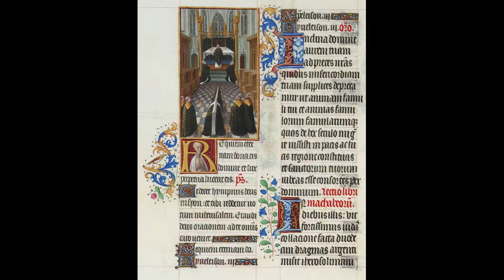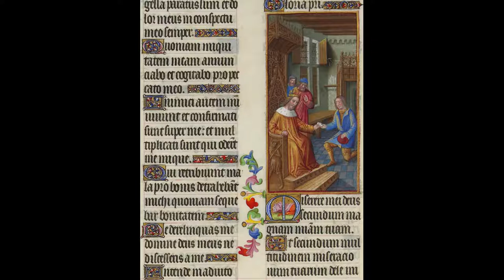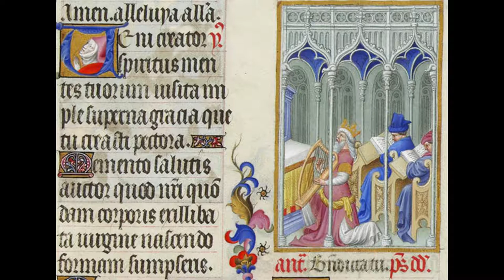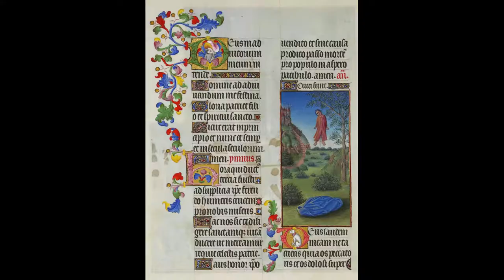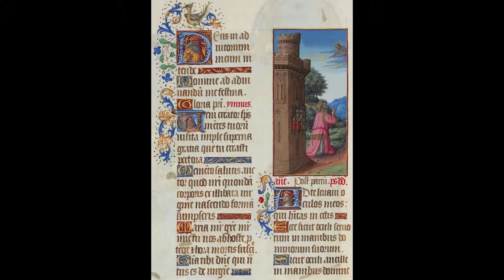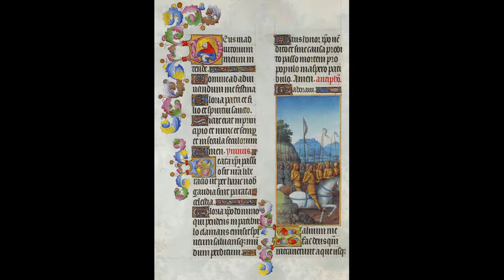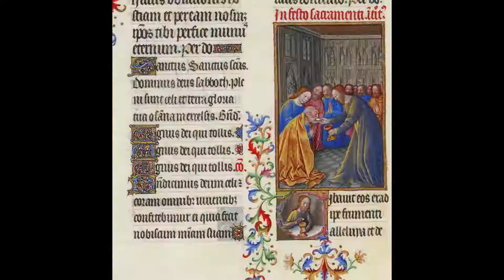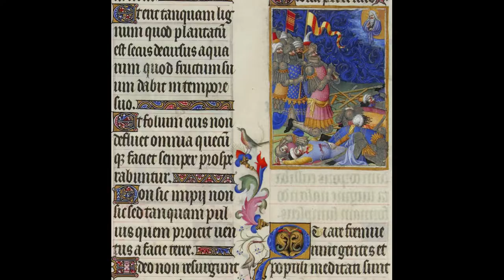The Limbourg brothers (Gebroeders van Limburg; fl. 1385 – 1416) were famous Dutch miniature painters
The Limbourg brothers (Gebroeders van Limburg; fl. 1385 – 1416) were famous Dutch miniature painters from the city of Nijmegen.

The Limbourg brothers (Dutch: Gebroeders van Limburg; fl. 1385 – 1416) were famous Dutch miniature painters (Herman, Paul, and Johan) from the city of Nijmegen. They were active in the early 15th century in France and Burgundy, working in the style known as International Gothic. They created what is certainly the best-known late medieval illuminated manuscript, the Très Riches Heures du Duc de Berry.

Around 1398, after their father's death, the brothers were sent for by their uncle Jean Malouel (or Johan Maelwael, Jehan Maleuel in original French sources), the most important painter for the French and Burgundian courts of the time. Herman and Johan learned the craft of goldsmithing in Paris. At the end of 1399 they were travelling to visit Nijmegen but, owing to a war, they were captured in Brussels. Since their mother could not pay the ransom of 55 gold escuz, the local goldsmiths' guild started to collect the money. Eventually Philip the Bold paid the ransom for the sake of their uncle Malouel, his painter. The two boys were released in May 1400.

From surviving documents it is known that in February 1402 Paul and Johan were contracted by Philip to work for four years exclusively on illuminating a bible. This may or may not have been the Bible Moralisée (Ms. fr. 166 in the Bibliothèque nationale de France in Paris), which is indisputably an early work by the Limbourg brothers. Philip II died in 1404 before the brothers had completed their work.

After Philip's death, Herman, Paul, and Johan later in 1405 came to work for his brother John, Duke of Berry, who was an extravagant collector of arts and especially books. Their first assignment was to illuminate a Book of Hours, now known as the Belles Heures du Duc de Berry; held in The Cloisters of the Metropolitan Museum of Art in New York City.

This work was finished in 1409 much to the satisfaction of the duke, and he assigned them to an even more ambitious project for a book of hours. This became the Très Riches Heures du Duc de Berry, which is widely regarded as the peak of late medieval book illumination, and possibly the most valuable book in the world. It is kept as Ms. 65 in the Musée Condé in Chantilly, France.

Paul especially was on good terms with the duke, and received a court position as valet de chambre, or personal attendant (his uncle had had the same position with the duke of Burgundy). The duke gave him jewelry and a large house in Bourges. Paul was attracted to a young girl, Gillette la Mercière, but her parents disapproved. The duke had the girl confined, and released her only on the king's command. In 1411 Paul and Gillette married anyway, but the marriage remained childless (the girl was 12, her husband 24 at the time).

In the first half of 1416, Jean de Berry and the three Limbourg brothers – all less than 30 years old – died, possibly of the plague, leaving the Très Riches Heures unfinished. An unidentified artist (possibly Barthélemy van Eyck) worked on the famous calendar miniatures in the 1440s when the book apparently was in the possession of René d'Anjou, and in 1485 Jean Colombe finished the work for the House of Savoy.